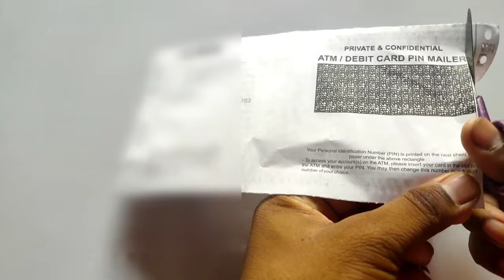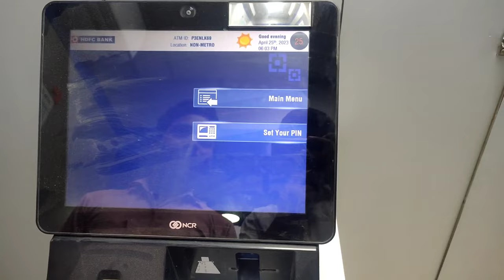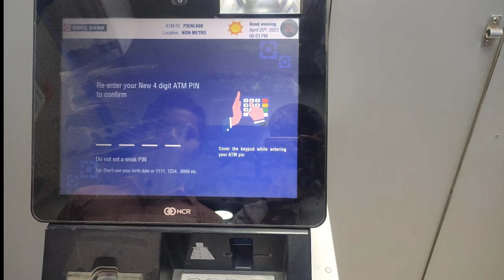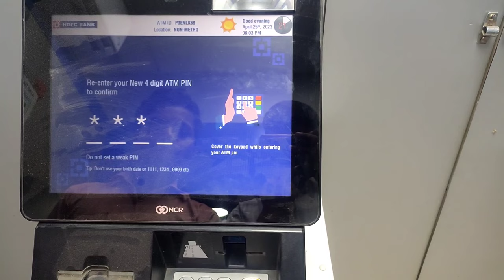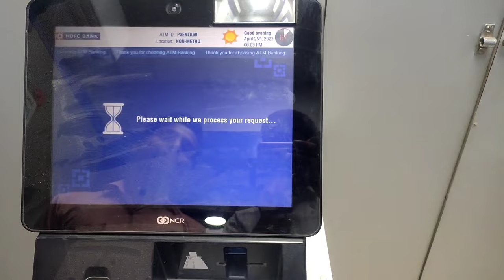hdfc bank new atm pin generation | hdfc bank ka new atm pin kaise banaye | atm/debit card pin mailer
Doston iss video mein maine HDFC Bank ke atm debit card pin mailer ke through debit card ka new ATM pin banane ka process bataya hai.

Releted keywords-
hdfc bank atm debit card pin mailer
atm debit card pin mailer
atm debit card pin mailer hdfc
atm debit card pin mailer hdfc bank
hdfc bank branch account opening new atm pin kaise banaye
hdfc bank debit card new atm pin kaise banaye
hdfc bank new debit card activation